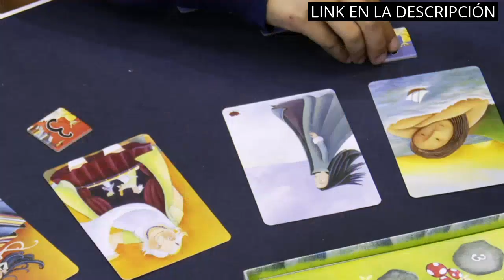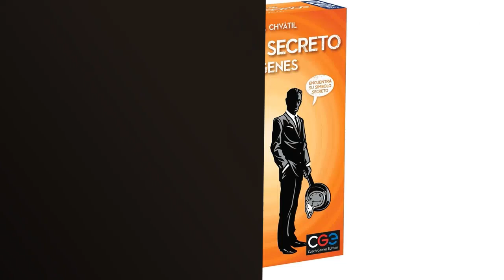【CODIGO SECRETO IMAGENES】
🔥 Todos los productos

✋  Aquí están descubre los mejores productos para divertirte con tus amigos: código secreto imágenes en el top 5. disponibles en el mercado.

🔽🔽🔽 ENLACES DE COMPRA CODIGO SECRETO IMAGENES 🔽🔽🔽

1) Tranjis Games - Virus! - Juego de cartas (TRG-01vir)

2) Magilano SKYJO Juego de Cartas definitivo para niños y Adultos.

3) Unbox Now - Dixit Odyssey - Juego de Cartas en Español y Portugués

4) CHARUCA Juego de Cartas. Conecta

5) Devir Código Secreto Dúo, Única (Bgcosed) + Código Secreto con Imágenes, Juego De Mesa (Bgcoseim)

00:00 - Intro
00:08 - 1) Tranjis Games - Virus! - Juego de cartas...
00:42 - 2) Magilano SKYJO Juego de Cartas definitivo para niños...
01:09 - 3) Unbox Now - Dixit Odyssey - Juego de...
01:40 - 4) CHARUCA Juego de Cartas. Conecta...
02:10 - 5) Devir Código Secreto Dúo, Única (Bgcosed) + Código...
02:33 - Outro